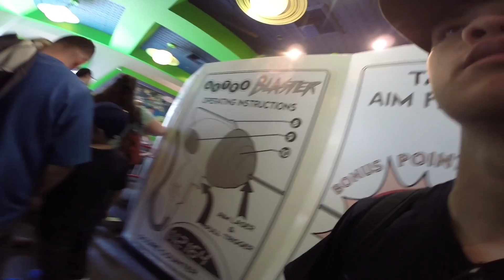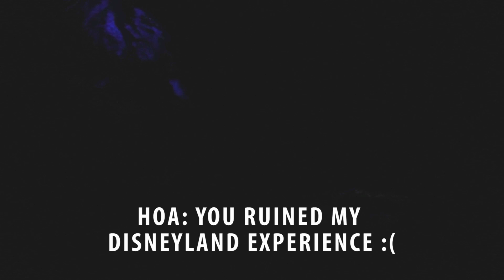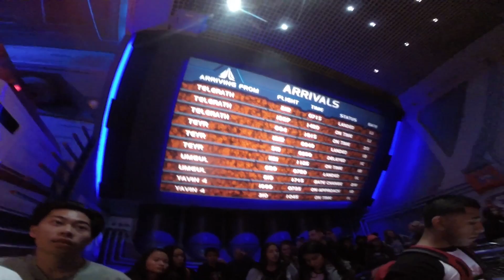Vlog 67: I'm at Disneyland!